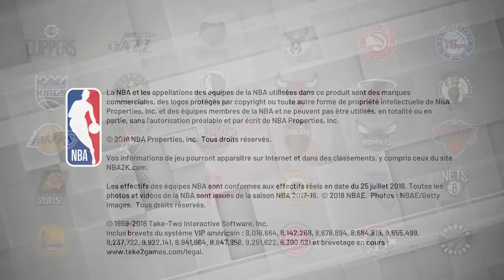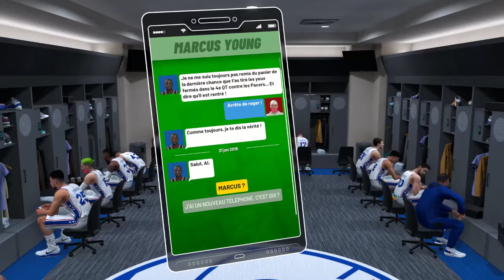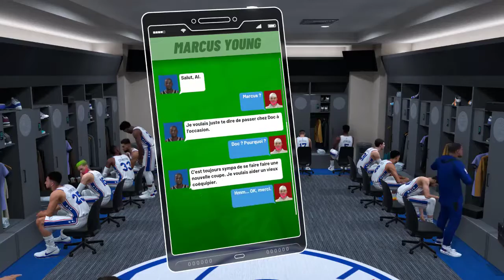live detente multigaming